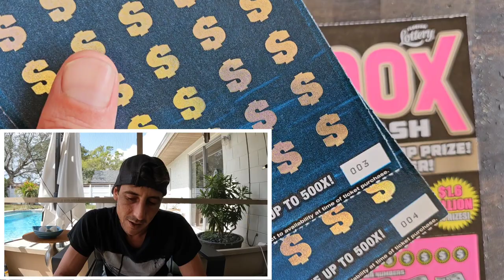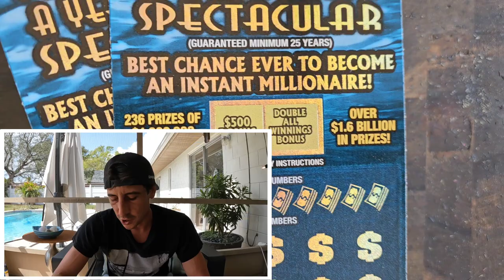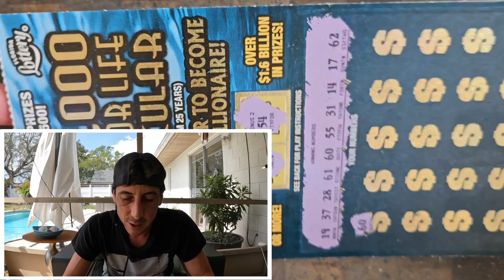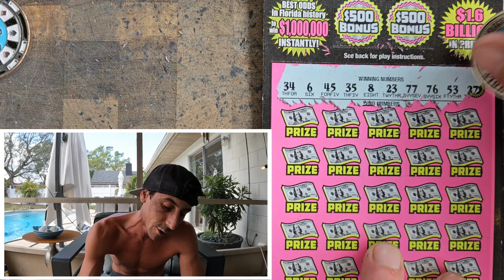💥500X FOUND💥Claimer!!! NEW $50 A Year For Life Spectacular🚀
I Hit the 500X Multiplier!!! Claimer Baby! New $50 $1000000 A Year for Life Spectacular!!
2 x $50 $1000000 a year for life Spectacular
1 x $50 500X the Cash scratch off tickets from the florida lottery!

Join Stake Online Casino here (copy/paste link):
stake.us/?c=07336ee4de